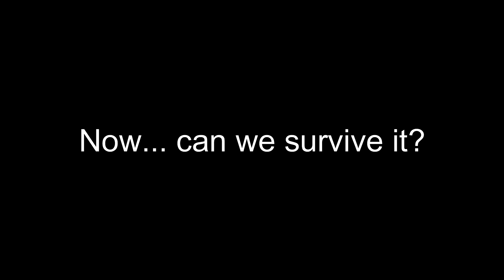I will probably drown... 7 Days to die (with WiseWombat) and also a sub shout out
This is the 3rd video in my 7 Days to die series.

The struggle for food is real

Music is

At the Abyss by Golden Anchor

and

Ghosting by Christoffer Moe Ditlevsen    (my file says that is his name, but spell check thinks something is off)